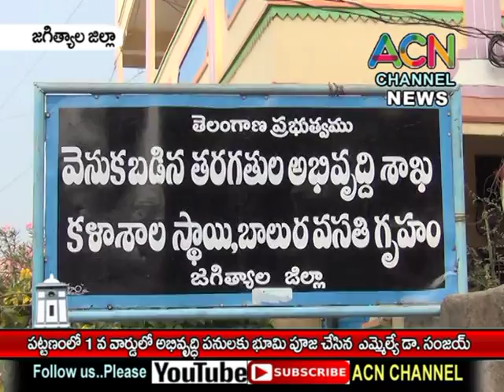జగిత్యాల - పట్టణం లో 1 వార్డ్ లో అభివృద్ధి పనులకు భూమి పూజ చేసిన ఎమ్మెల్యే డా సంజయ్